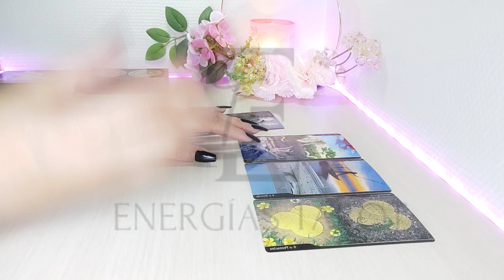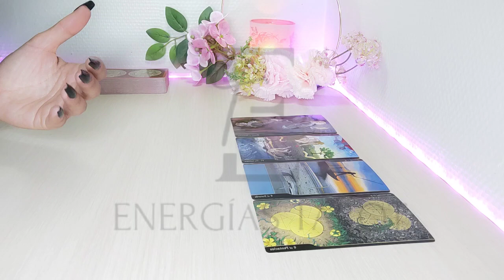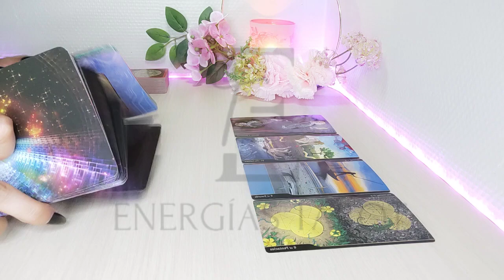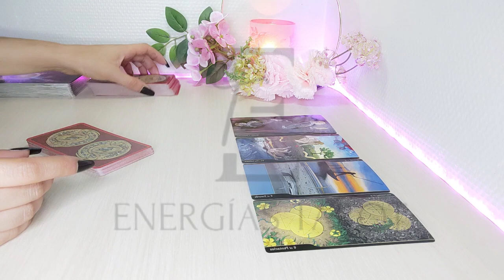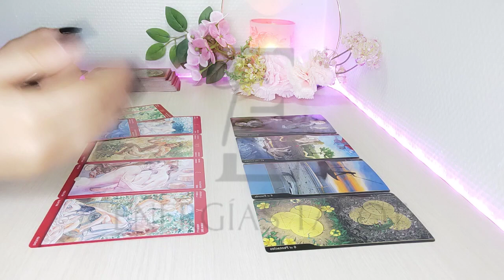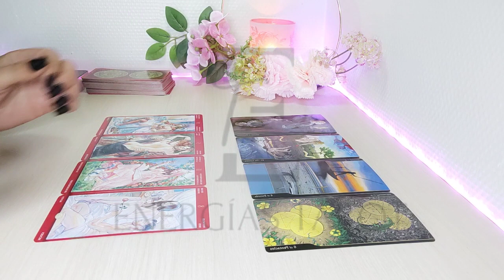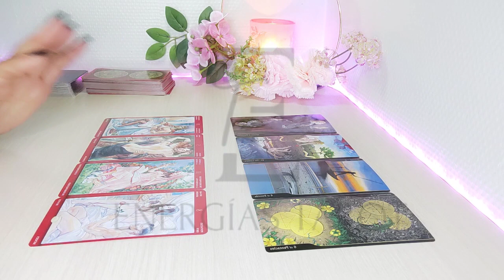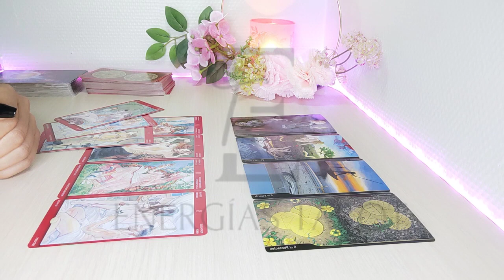Acuario ❤️ NO PIENSA DEJARTE A PESAR DE TODO ACUARIO AMOR JULIO 2022 HORÓSCOPO